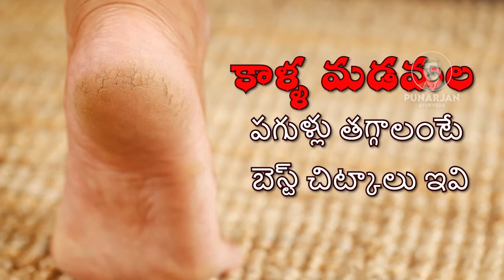How to Treat Cracked Heels at Home | Tips to Get Smooth & Beautiful Feet || Punarjan Ayurveda